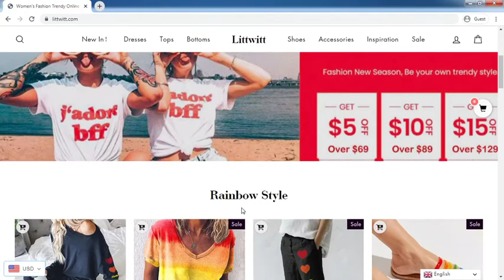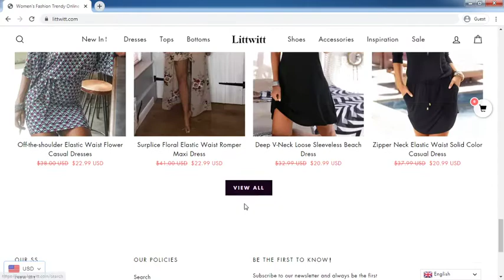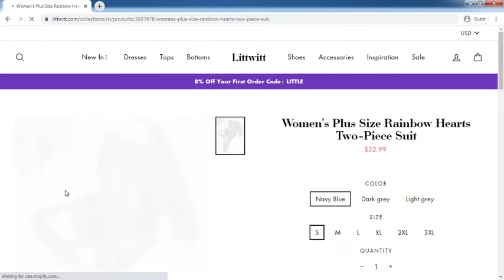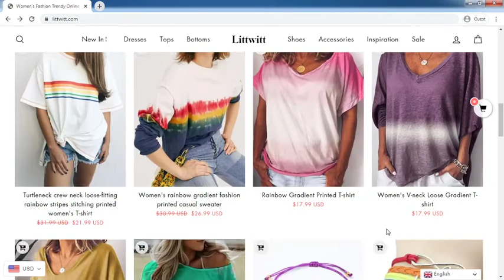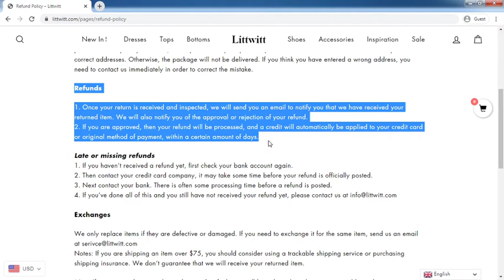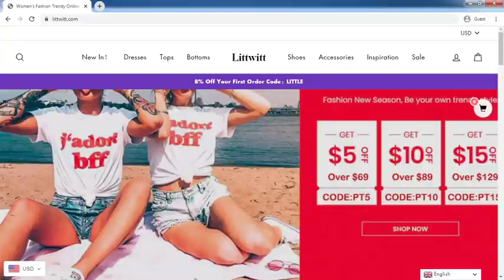Littwitt.com Review: Littwitt.com Website Tour Video - [ReviewsOffers.com]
Littwitt.com Review: Littwitt.com Website Tour Video. Write your reivew on comment box or visit below website [ReviewsOffers.com] for add your reviews.